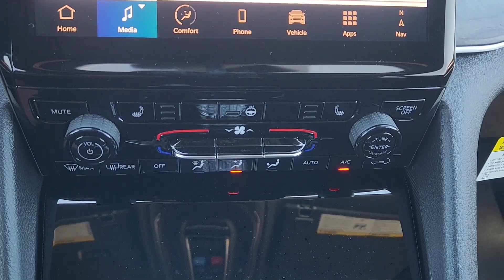2024 Jeep Grand_Cherokee Limited Richardson, Dallas, Garland, Plano, Addison TX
New 2024 Jeep Grand_Cherokee Limited available at Richardson CJDR located in 1321 Central Express Way, Richardson, TX, 75080. Servicing the Richardson, Dallas, Garland, Plano, Addison area.

Your next car could be the  2024  JEEP Grand Cherokee. The Jeep Grand Cherokee: The stylish all-terrain SUV that blends comfort, high-performance and rugged capability. These are just some of the great options this vehicle comes with: Heated Steering Wheel
, Panoramic Roof, Keyless Entry, Navigation System, Fog Lamps, Power Passenger Seat, Heated Rear Seat(s), Heated Mirrors, Satellite Radio, Power Liftgate. Take control of the journey in comfort and style. Get into the Grand Cherokee.